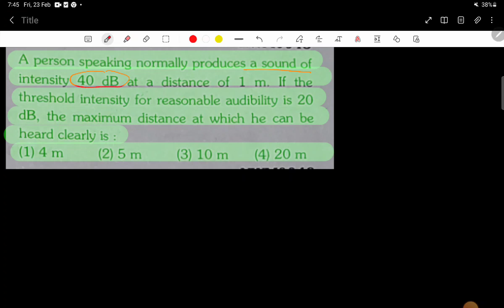A person speaking normally produces a sound intensity of 40dB at a distance of 1m. If the thres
A person speaking normally produces a sound intensity of 40dB at a distance of 1m. If the threshold intensity for reasonable audibility is 20dB, the maximum distance at which he can be heard clearly is